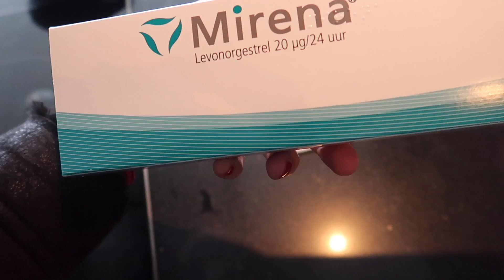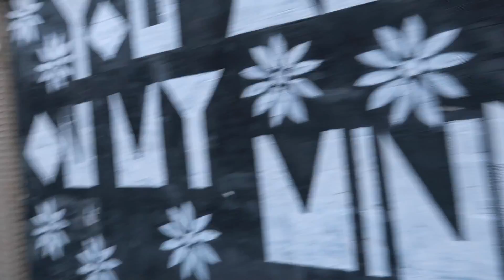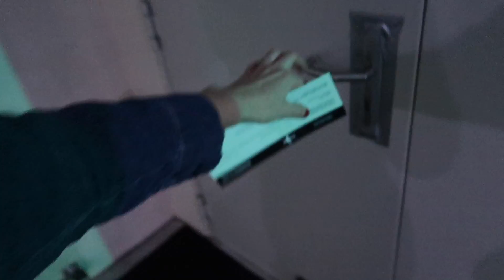EEN VLUCHT NAAR DE MAKE UP WERELD & DONKERE WALLEN WEGWERKEN! | Vlog #449 | Diesna Loomans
Bart is Jarig, nog even last minute een cadeau bedenken.. en ik ga naar een mega leuk event van Douglas. Daar krijg ik leuke make up tips.

De social code: Ik volg de richtlijnen van De Social Code.
* Autostoeltje van Cybex hebben wij gekregen.